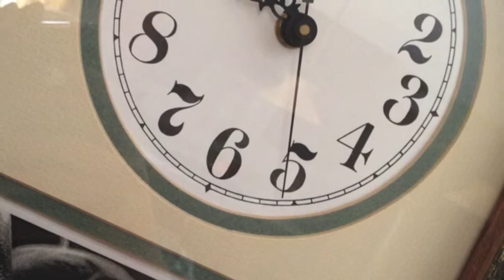Edmond Locard's Case: Marie Latelle's Death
Ana Peruzzi
Period F Forensics